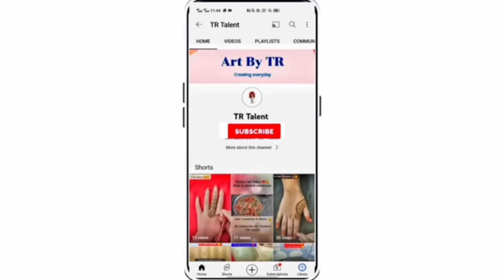Top Mehndi Design 2023 ||Ramadan Special Arabic Mehndi Design || Arabic Mehndi Design For Eid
Top Mehndi Design 2023 || Ramadan Special Arabic Mehndi Design || Arabic Mehndi Design For Eid || Easy Designs For Begginers || TR Talent

Agar aapko video pasand aaye to please like comment aur sabko share kare aur agar abhi tak aapne mera channel subscribe nhi kiya hai to please subscribe kar de aur bell 🔔 notification press kar de jisse meri aane waali har video ka notification sabse pahle aapko mile. 💖Thank you 💖

Queries Solved:-
1. how to make mehndi design
2. how to apply mehndi on hand
3. how to make arabic mehndi
4. how to make back hand henna design
5. make easy mehndi design
6. mehndi tutorial

henna design
मेहंदी डिजाइन
हिना डिजाइन
eid special mehndi tutorial
eid special henna design mehndi design
eid chand mehndi design
3d henna design
mandala henna mehndi design
gol tikki henna mehndi
dot henna mehndi design
number henna design
latest arabic mehndi desig
easy mehndi step by step
simple mehndi front hand
simple mehndi back hand
simple henna design full hand
simple henna 2022
mehndi design 2022 special
करवाचौथ मेहंदी डिजाइन
karwa chauth special mehndi design
bakrid special mehndi henna design
mehndi by tr talent